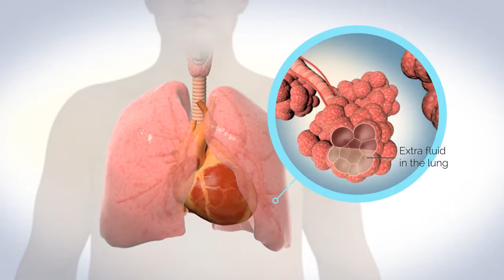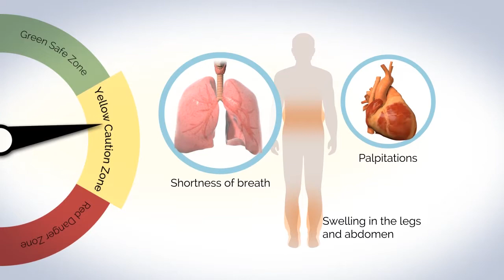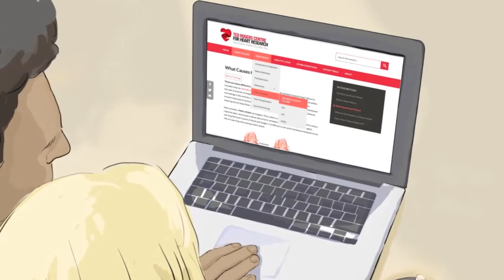What is Heart Failure?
Heart failure is very common. Currently, over half a million Canadians have heart failure, and 50,000 new people are diagnosed with the condition every year. for more resources and information related to heart failure.